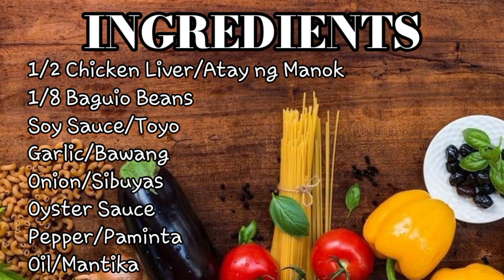Atay ng Manok | Chicken Liver | Ginisang Atay ng manok with Baguio Beans | Murang ulam Recipe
Ginisang Atay ng Manok with Baguio Beans
Subukan niyo po itong murang ulam recipe na ito,siguradong masasarapan kayo,mura na masarap at napakadale lang lutuin.

P 103.00 to be exact yan po inabot ng gastos namen sa tipid ulam recipe na ito.

Kung nagustuhan niyo po ang video na ito
Thank you po🥰 Godbless to all😇😇😇

Atay ng Manok
Chicken Liver
How to cook chicken liver?
Paano magluto ng atay ng manok?